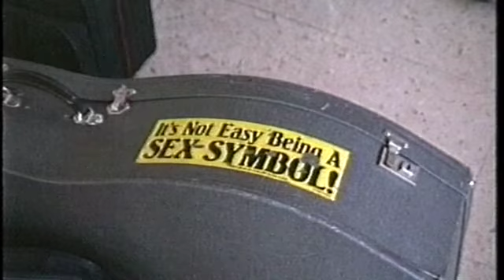1988-10 London Virtuosi in Northern Spain (John Georgiadis Films)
This video is unedited footage showing the "off-stage" moments during the London Virtuosi Chamber Orchestra concerts in Santiago de Compostello and La Coruña in October 1988. John Georgiadis films. For a full list of all John's London Virtuosi and other films on YouTube visit his